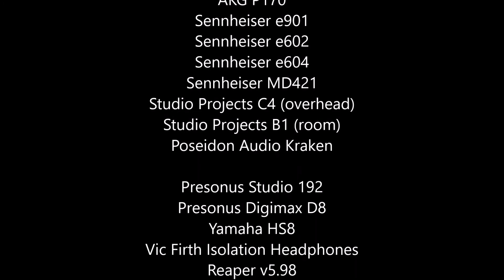Drum Practice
This is just a practice...I cranked up the bass drum a little bit yesterday. It is much easier to play, but there's an unnatural sound coming from it now. I'm going to return it to a lower tuning.

Recorded in Zombie13 Studio (Kent, OH USA)

Tama Superstar Classic Maple Drums
7" x 8" Tom Tom
8" x 10" Tom Tom
9" x 12" Tom Tom
12" x 14" Floor Tom
14" x 16" Floor Tom
18" x 22" Bass Drum

Snare:
Tama Artstar ES Brass 6.5" x 14"

Zildjian Cymbals
13" K/Z Hi Hats
8" A Splash
10" A Splash
20" A Custom Ping Ride
18" Armand Medium THin Crash
18" A Medium Crash
21" Z Mega Bell Ride
18" A Custom China

Aquarian Drum Heads
Tom Batters: Focus-X Coated w/Dot
Tom Resonant: Classic Clear
Bass Drum Batter: Super Kick II
Bass Drum Resonant: Regulator
Snare Batter: Hi Energy
Snare Resonant: Hi Performance

Microphones:
Shure SM57
AKG P170
Sennheiser e901
Sennheiser e602
Sennheiser e604
Sennheiser MD421
Studio Projects C4 (overhead)
Studio Projects B1 (room)
Poseidon Audio Kraken

Presonus Studio 192
Presonus Digimax D8
Yamaha HS8
Vic Firth Isolation Headphones
Reaper v5.98
Waves Scheps Omni Channel v11
Waves Scheps 73 v11
Waves Abbey Road TG Masterin Chain v11
Reaper Plug Ins
Dragonfly Reverb
Blue Cat Audio
Tokyo Dawn Labs
TAL-Reverbtion